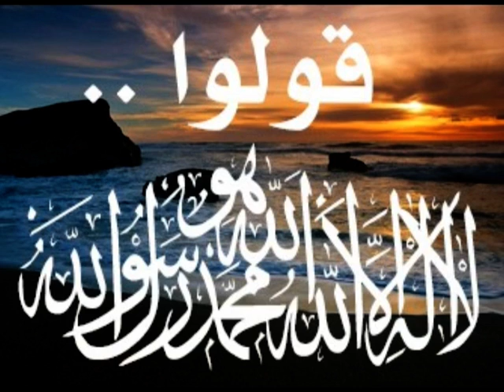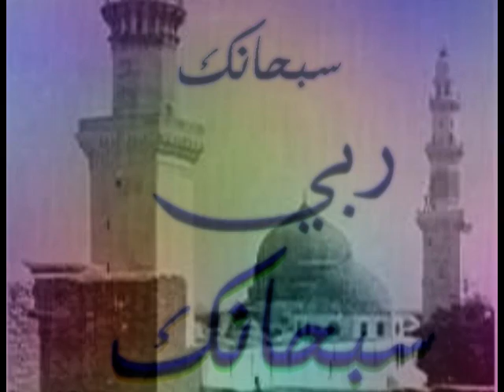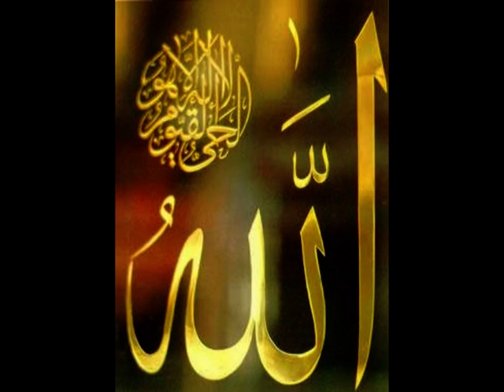سايح في حُبِ الله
islamic madih
zidiinbari.info